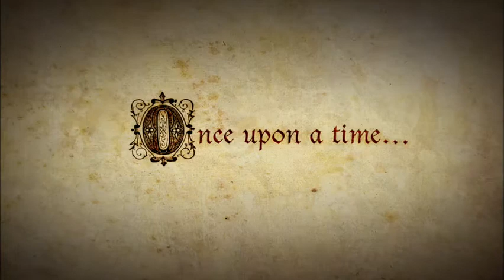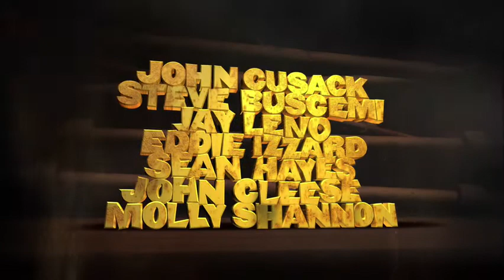Igor [2008] Theatrical Trailer [HD 480P] RlsTv.Com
Daily movies and Tv Shows / Only the best file hosting!
A playfully irreverent comedy with a new twist to the classic monster genre, ?Igor? is the story of a mad scientist?s hunchbacked lab assistant who has big dreams of becoming a scientist in his own right and winning the coveted first place award at the annual Evil Science Fair.